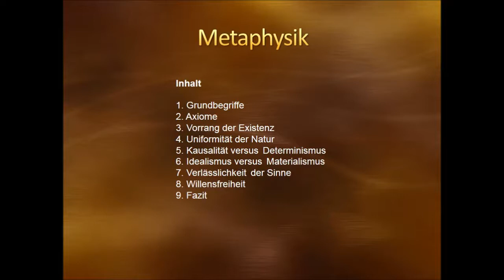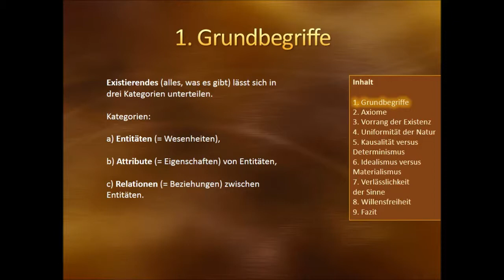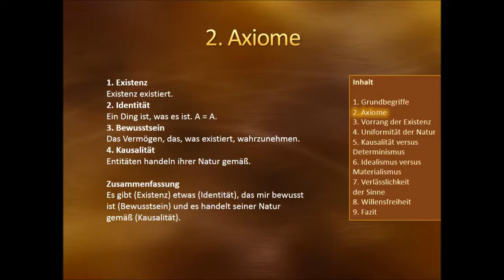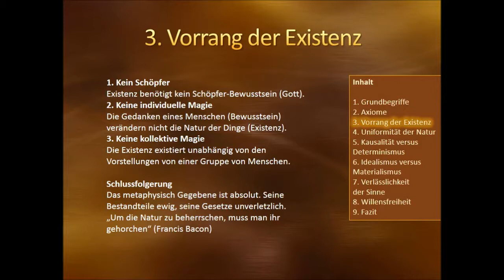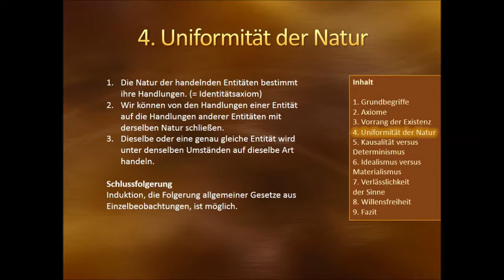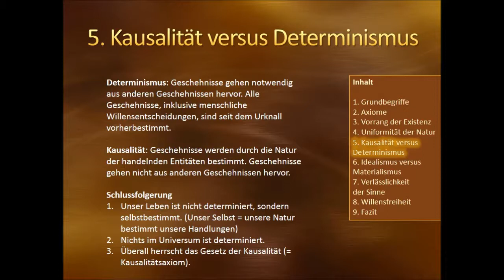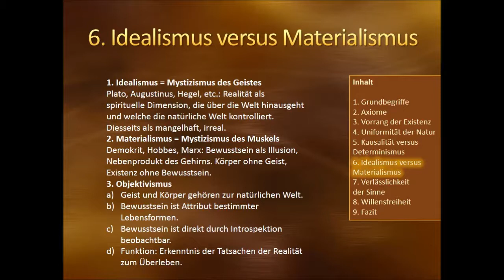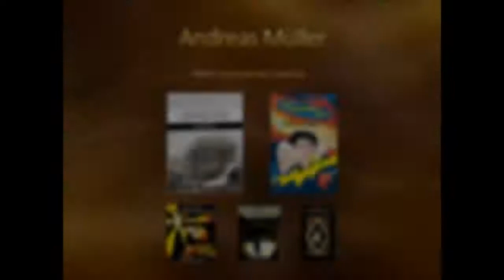Ayn Rands Objektivismus: Metaphysik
Im ersten Teil der Einführung in die Philosophie Ayn Rands geht es um die Metaphysik. Wie ist die Welt beschaffen? Gibt es einen Gott? Ist unser Leben vorherbestimmt? Ist alles nur Materie? Gibt es eine höhere Welt? Die aufklärerische Philosophie von Ayn Rand gibt Antworten.

Copilot Designer/Dall E (Bilder)